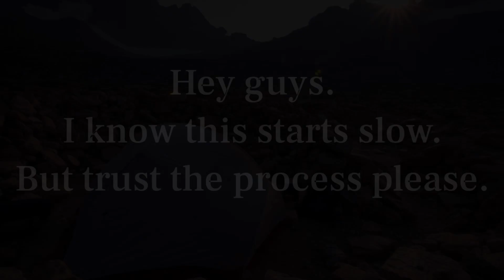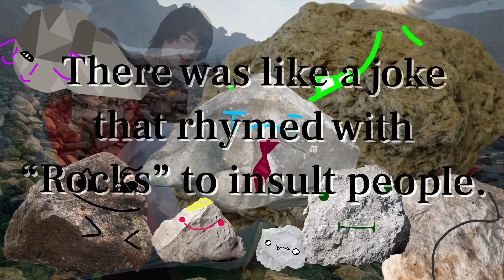CAMP ROCK (For Rocks)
Unlike Danny Gonzalez, I did NOT ghost Kevin Jonas.

You can’t ghost someone who never reached out to you in the first place.